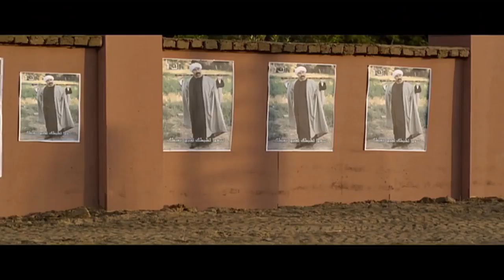مكى عمل قناة تليفزيون " قناة الكبير 1 " ( تشوفها تظبطك تقلبها تعبطك )